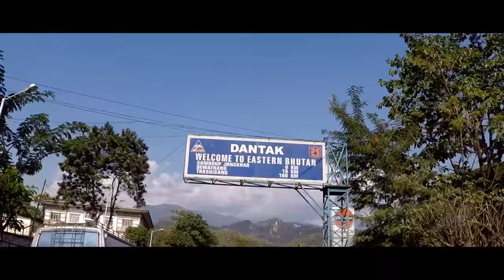Bhutan Trailer 2016 | GoPro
This is the trailer of Bhutan Travelogue, which was filmed in the first week of January 2016. The full video will be out by May, so stay tuned and subscribe to my channel also catch me in my social media to share a thing and talk a bit. Cheers!